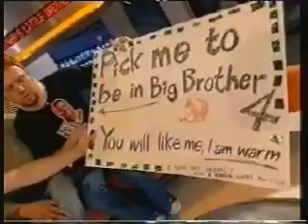Big Brother UK 2002-BBLB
Spencer and Avid Merrion join Dermot in the BBLB studio